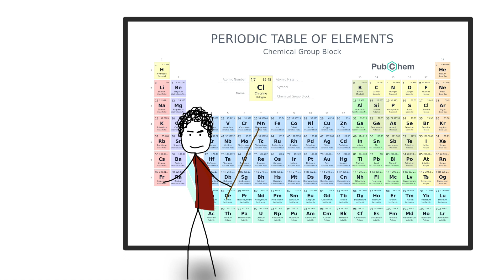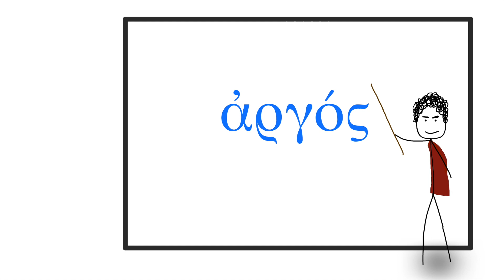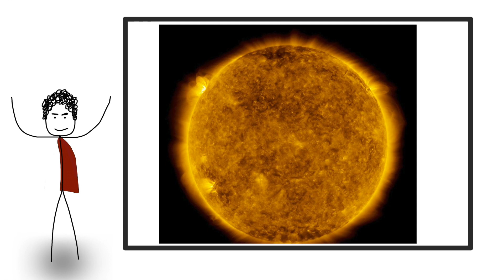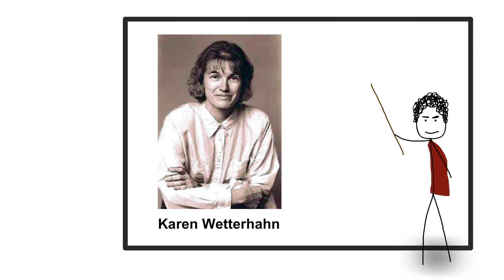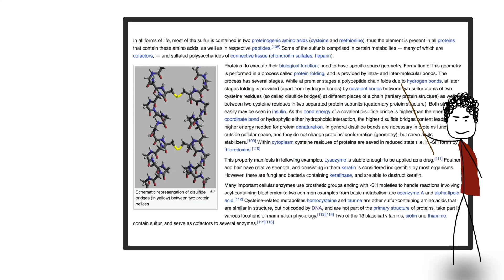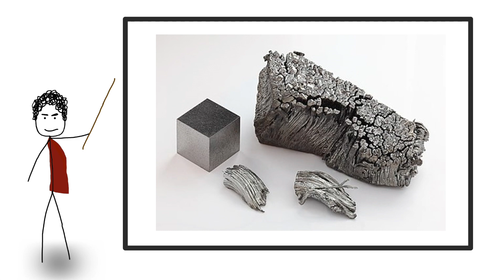Top 10 Crappiest Elements On The Periodic Table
Except for the parts that are to be taken seriously, of course. I don't really know how many people read video descriptions, so here is a fun little fact for all you mad-lads and lasses who actually read this: Did you know that the Holy Roman Empire was around as recently as 1806? Okay bye.